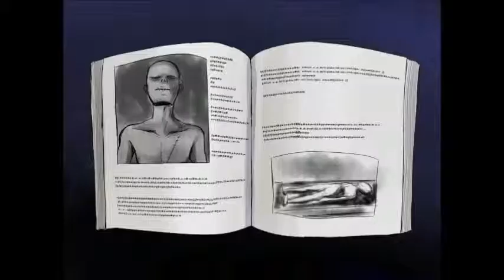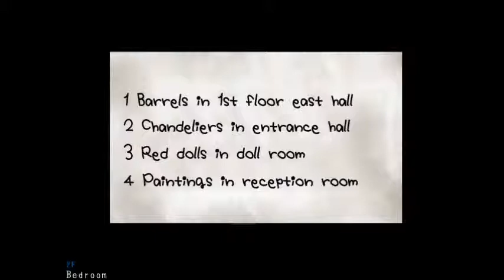Let's Play: Mad Father - Part 3 [I CAN COUNT D=]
Time to count and control bunnies!